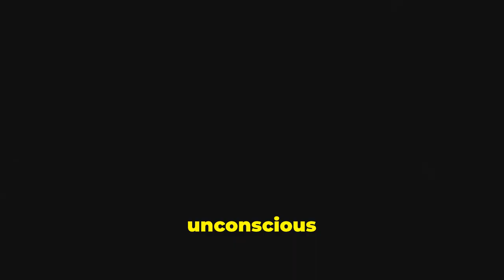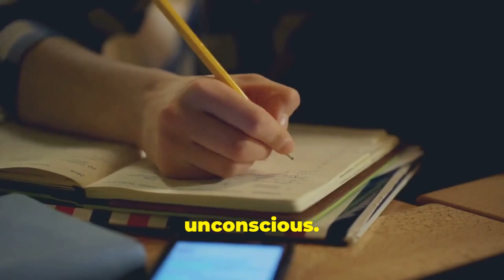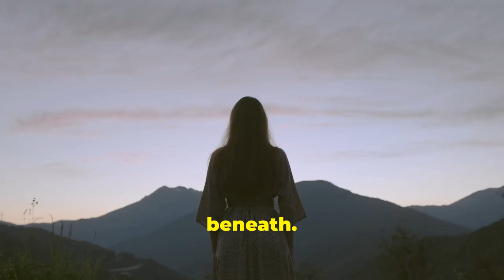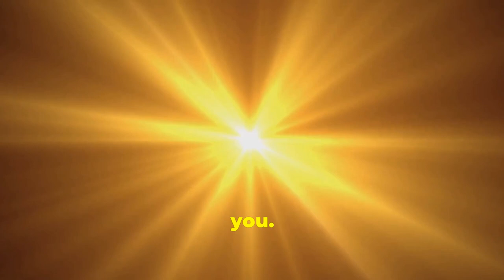Unlock Your Potential with Carl Jung's Trick to Unleashing Your Mind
Discover how Carl Jung's method can unlock your full potential and transform your mind in ways you never imagined!

In this video, we explore Jung's revolutionary insights on making the unconscious conscious, allowing you to tap into a wealth of creativity and knowledge.

Learn the trick to unleashing your mind and achieving personal growth like never before.

Watch now and embark on a journey towards self-discovery and empowerment.